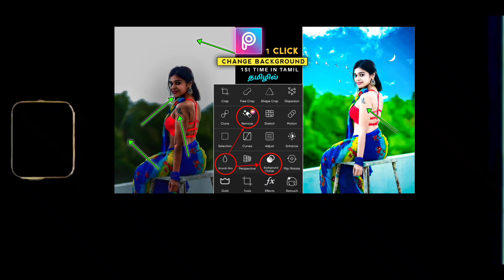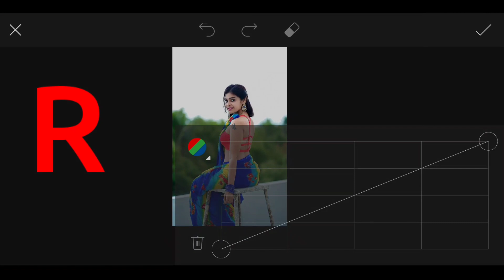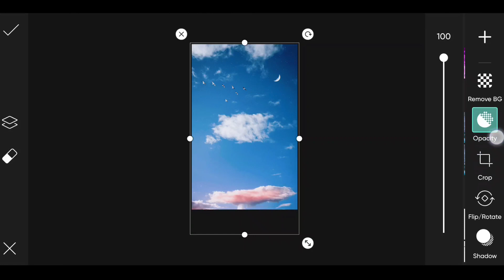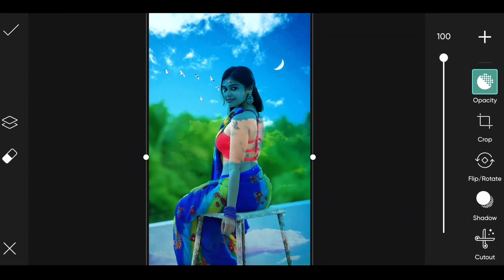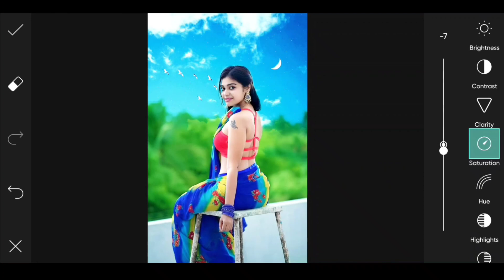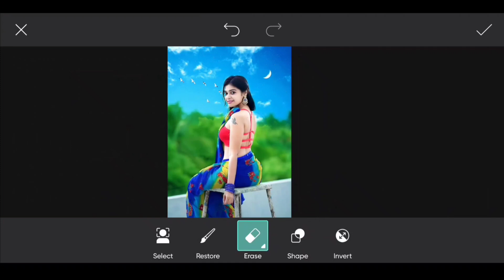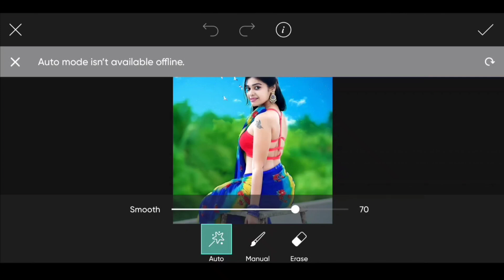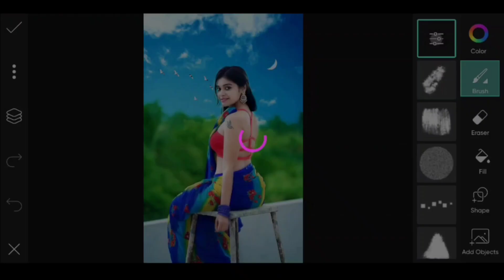PicsArt Background Changing In Tamil | Tamil Photo Editing | Snapseed Tamil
Hy Guy's what's up and welcome back to Sri Divil. In this video I am gonna trying to show you  Vijay birthday Banner Editing professional in Tamil | new trick for background changed in தமிழ் | PicsArt Tutorial in tamil , Mobile Photo Editing in Tamil , PicsArt mobile Photo Editing in  your (Android/IOS) device, Other name is Background changing.

✋Hello Nanbaa♥️

✨Video_Pudhicha_Comment_Panunga✨

🙋‍♂️Doubt iruntha comment pannunga 📥
          Use 🎧🎼for best effects💞

🎧Keep Supporting💪 💯👍
➼♦Follow®™✔✨This Page💯
➼ Do Follow 👉 @Sri_Divil
➼ Call_me_👉Sri
➼ Backup👉 Single Man army

▪( Video content)  :-
picsart background change
picsart editing,picsart
picsart editing tutorial,picsart photo editing
picsart tutorial
picsart background
picsart me background colour kaise change kare
changing background
picsart tamil
tamil
picsart
in tamil
picsart editing
cartoon photo editing tamil
picsart tutorial
tamil picsart

Others Queries :
PicsArt Background Change Editing Tutorial | PicsArt Editing | Change Sky Colour
How to change background in picsart | Tamil Tutorial.
Tamil photo background editing | editing wala | mobile photo editing tamil.
How to remove background in photoshop | Photoshop background change | Photoshop tutorial in tamil.
How edit background in mobile | tamil | photography tamizha.
Snapseed Best Photo Editing Tamil|Photo Editing Tamil|Snapseed Photo Editing|Tech 7S.
How To Change Background In PicsArt | PicsArt Manipulation Editing Tutorial
How To Change Photo Background 2020👌How To Change Background in Mobile | PicsArt background editing
New Snapseed Background Colour change Trick 🔥 2021 | Snapseed Photo Editing | Best Photo Editing.